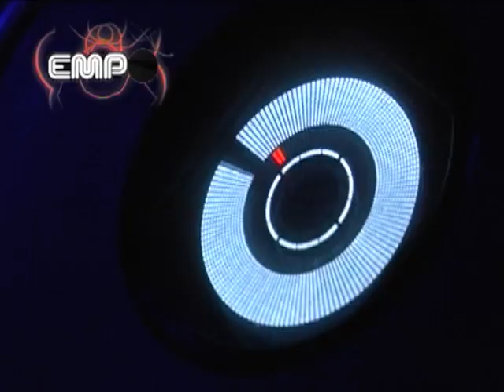Edu Imbernón en ibiza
Edurne nos presenta una entrevista a Edu Imbernón desde Ibiza